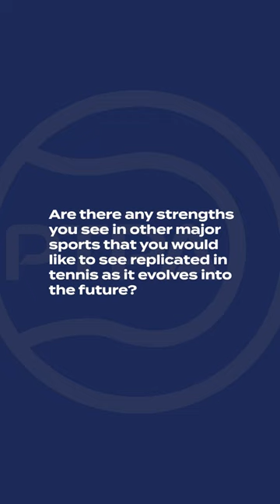Tennis Should Copy This From Other Sports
What's one strength found in other professional sports that could be replicated in tennis? Frank Dancevic shares his take.